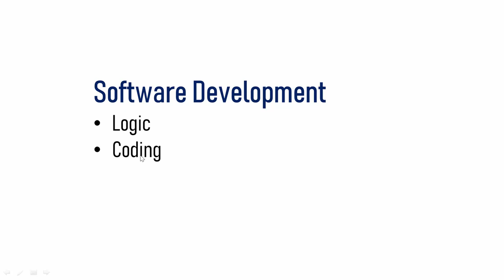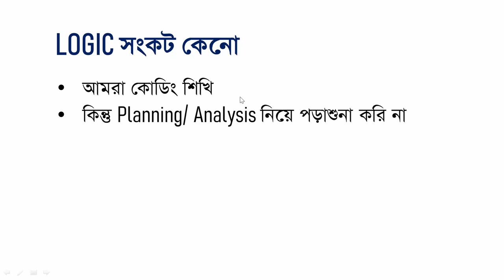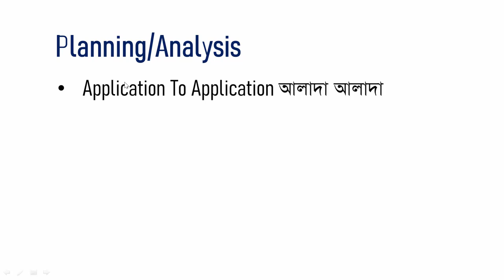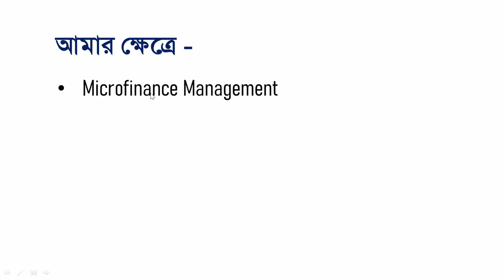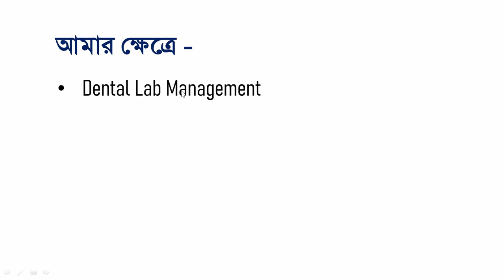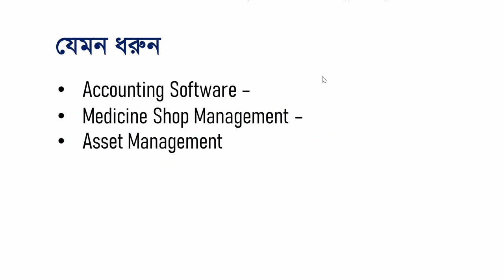Coding জানি কিন্তু Project করতে পারি না ? শুধু কোডিং শিখলেই হবে না